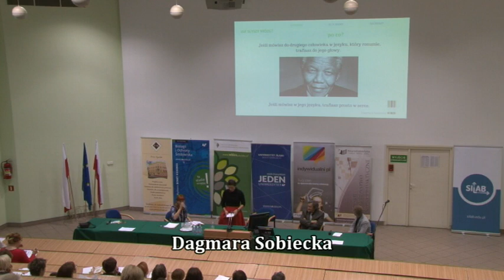Dagmara Sobiecka - Głosy w mojej głowie - jak mózg słyszy język?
Wykład Pani Dagmary Sobieckiej pt. "Głosy w mojej głowie - jak mózg słyszy język" wygłoszony podczas I Międzynarodowego Sympozjum Naukowego Neurodydaktyki na Wydziale Biologii i Ochrony Środowiska UŚ w Katowicach